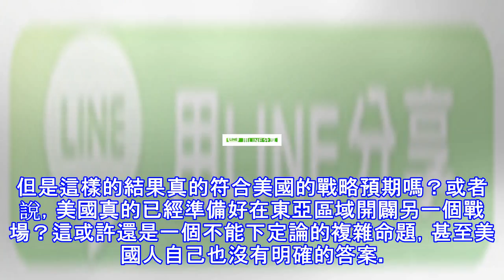朝鮮向美國亮明宣戰底線！特朗普政府還敢一意孤行繼續封鎖嗎？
原標題：朝鮮向美國亮明宣戰底線！特朗普政府還敢一意孤行繼續封鎖嗎？ 第一軍情作者：軍機白虎堂 美國國務卿蒂勒森最近提及了「行使對進出朝鮮的海上貨物運輸進行封鎖的權利」，這一言論立即招來了朝鮮方面的警告，朝鮮新聞媒體表態稱，「若美國及其追隨者對朝鮮實行海上封鎖，我們將把這種行為視作對朝鮮神聖不可侵犯的主權和尊嚴採取暴力行動，也相當於公開宣戰」；「如果我們看到對方有任何舉動將海上封鎖付諸實施，我們就必須作好準備，立即對此作出回應並採取無情的自衛措施。」 (adsbygoogle = window.adsbygoogle || []).push({}); 資料圖：美國國務卿蒂勒森 在更早的時候，朝鮮...